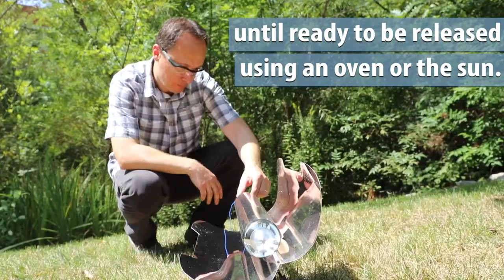Chemists demonstrate sustainable approach to carbon dioxide capture from air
Chemists at the Department of Energy’s Oak Ridge National Laboratory have demonstrated a practical, energy-efficient method of capturing carbon dioxide (CO2) directly from air. They report their findings in Nature Energy. If deployed at large scale and coupled to geologic storage, the technique may bolster the portfolio of responses to global climate change.